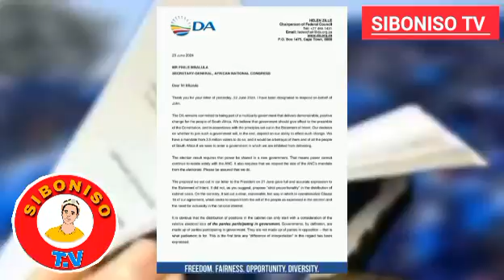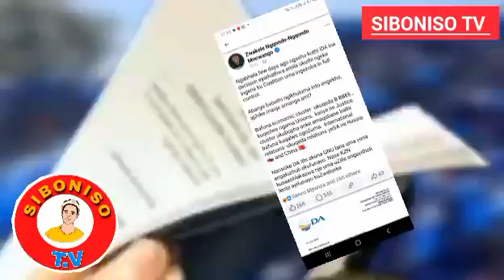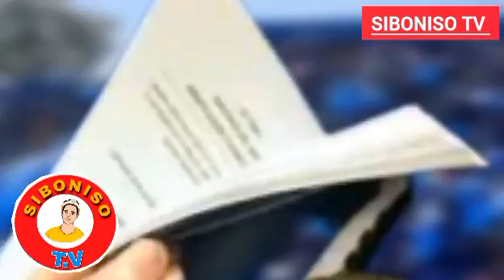EZINGENAYO: Ngeke ukholwe umlisa eveza ukuthi DA ifuna ukubopha uZuma namanye amaqabane 😳